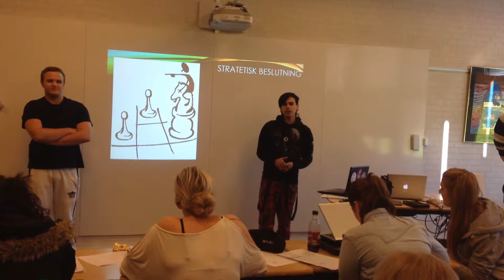2013, Ide, Simon, Martin, Michael